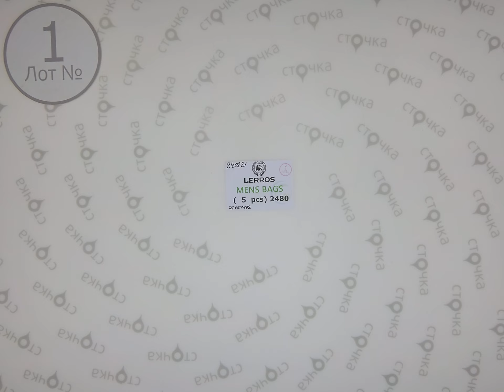LERROS Mens Bags 1,Цена за ед.: 25.10 евро, сток одежда оптом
LERROS Mens Bags( Лот № 1 )
Мужские модные сумки (сток)
Страна: Германия
Демисезон
Цена за мешок: 125.50 евро